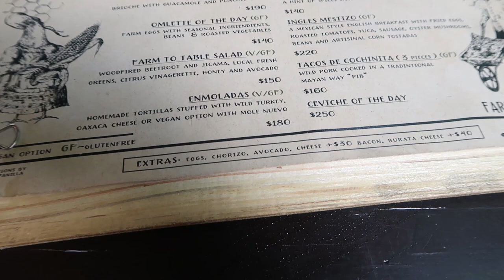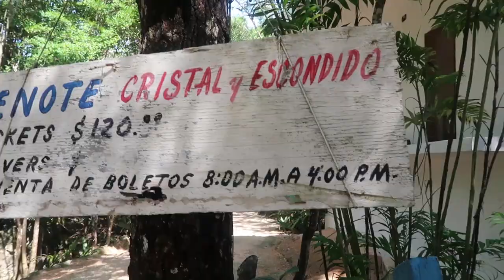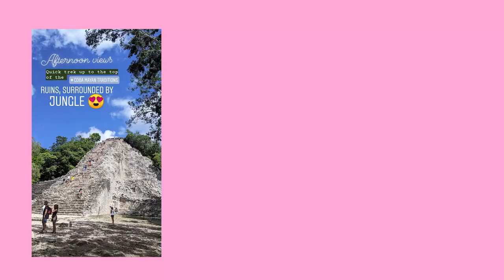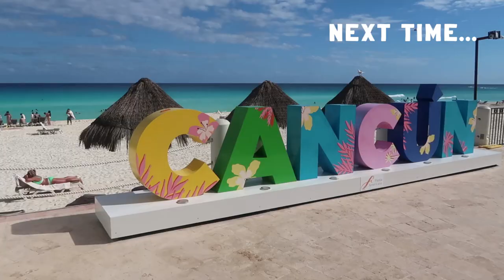There's a Human Bone in the Cenote! // Mexico Vlog 1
There's a Human Bone in the Cenote! // Mexico Vlog 1In November 2019, Tom and I went visit Tulum and Cancun in Mexico for a 10 day trip. I was totally blown away when Tom got down on 1 knee after 3 and a half years of being together and asked me to be his wife! I'm so glad I decided to vlog this trip so I have something to look back on and remember it by. I hope you enjoy watching along with us!

About HeyAmyJane:
Hi! I'm Amy, a 25 year old Londoner with a penchant for DIY and welcome to the official HeyAmyJane YouTube channel!

On this channel, you will find a wide variety of content from lifestyle, Beauty & DIYs to Harry Potter and Disney (I talk about them A LOT… You’ve been warned).

Other videos include Prom Dress Shopping, Beauty and The Beast L’Oreal Makeup Unboxing & Review, Uni/Dorm Room Tour and more.

★★★★★ 'Better than all other YouTube channels' - My Mum